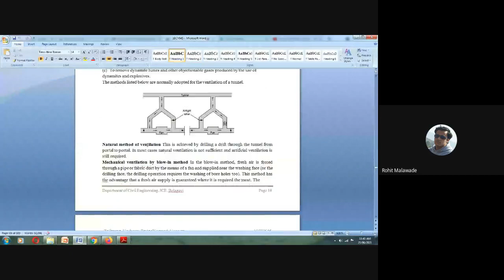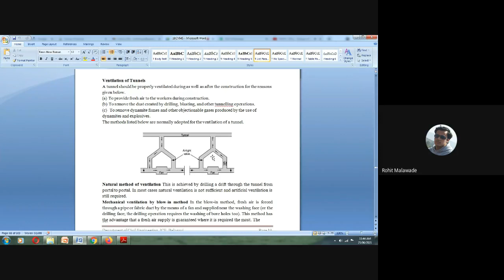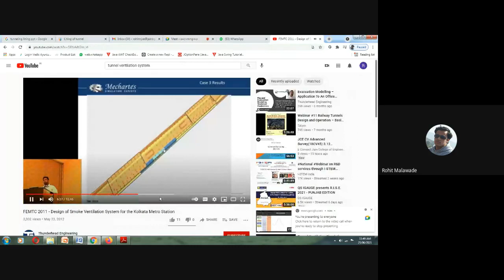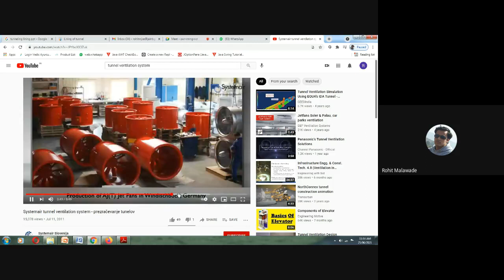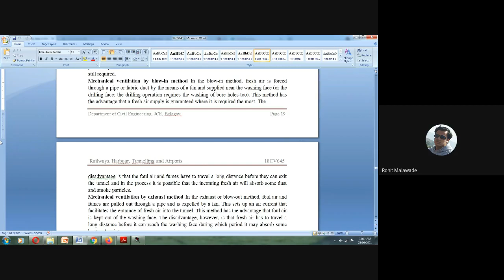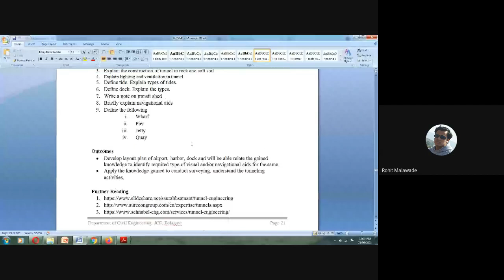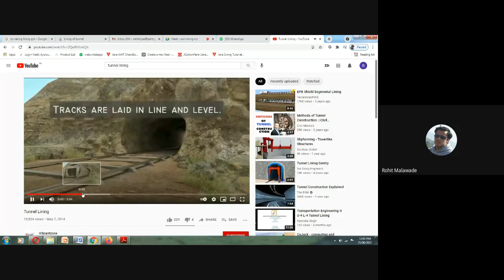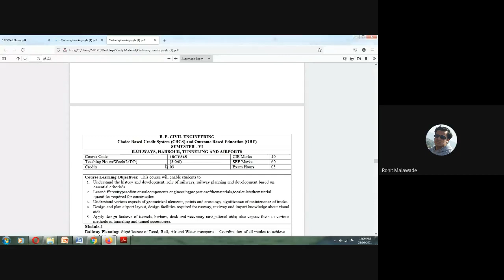18CV645 (RTHA)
Tunnel Ventilation